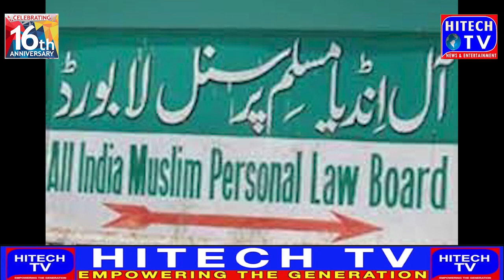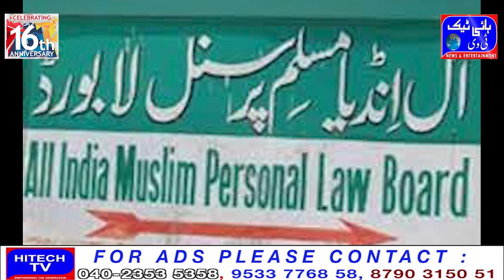Taking the law into one's own hands is reprehensible, regrettable and un Islamic act Statement of Al